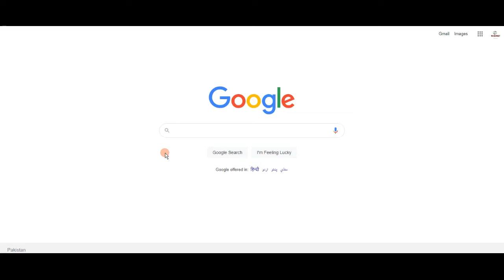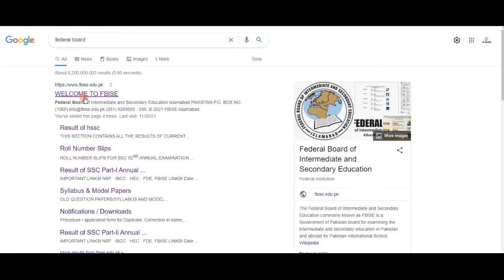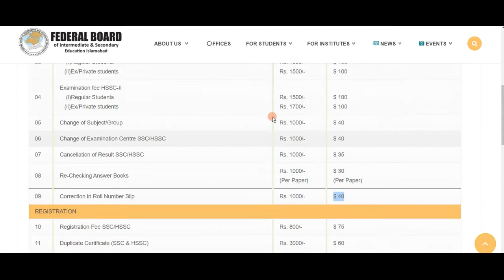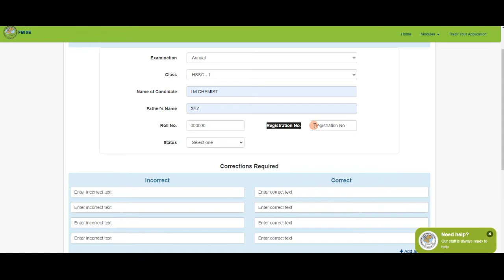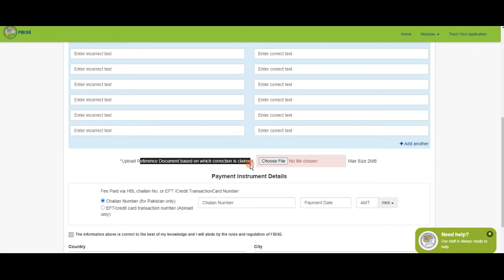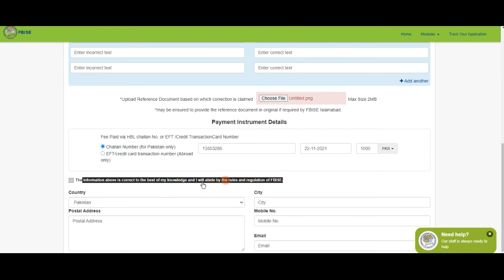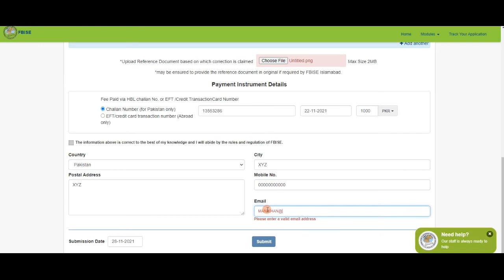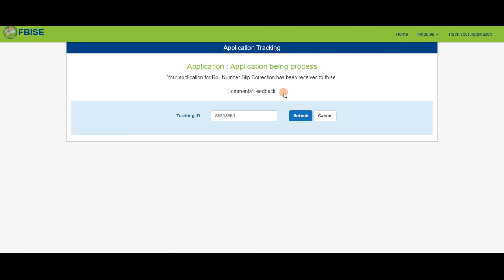How to make correction in Roll number slip from Federal Board online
How to correct your roll number slip from Federal Board